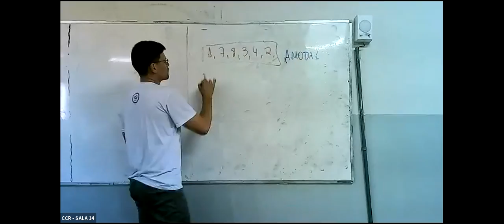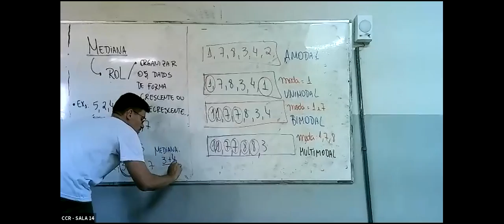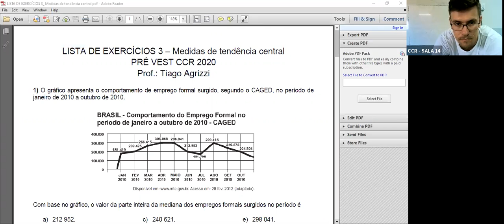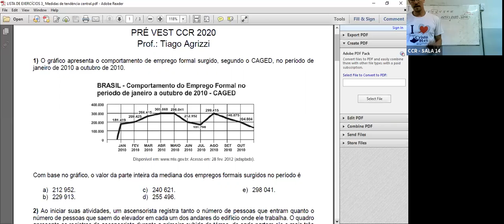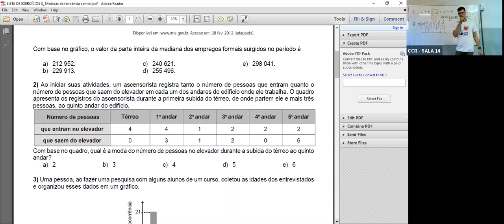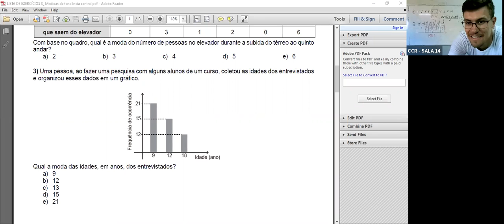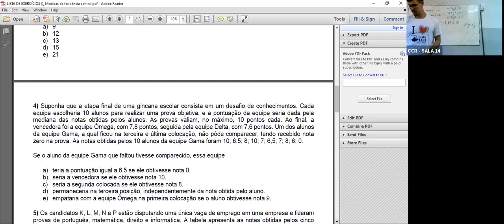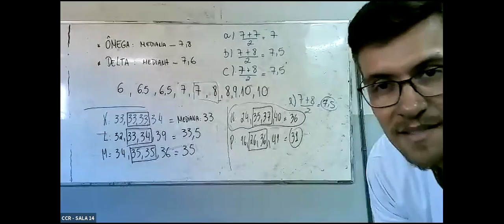PRÉ-VEST - MATEMÁTICA (09/09)